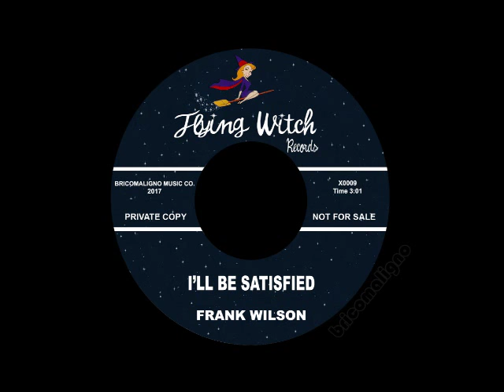Frank Wilson - I'll Be Satisfied